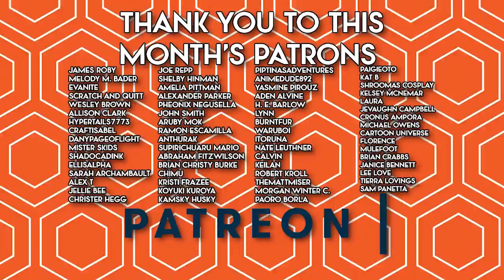Does OK K.O. Get Me?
Does the OK K.O. Let's Be Heroes episode "You Get Me" properly reflect what it's like dealing with customer service and retail?

CREDITS

Written by: Tom Tobin
Hosted by: Tom Tobin (Tom!?)
Edited by: Tom Tobin
Produced by: Kevin Williams